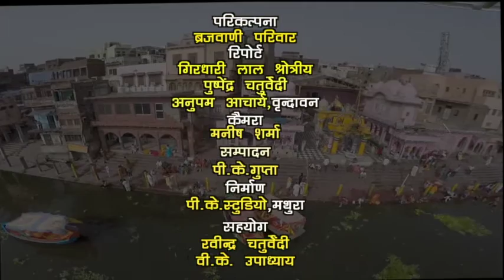महँगाई को लेकर रालोद का अनौखा प्रदर्शन - Brij Bhoomi News